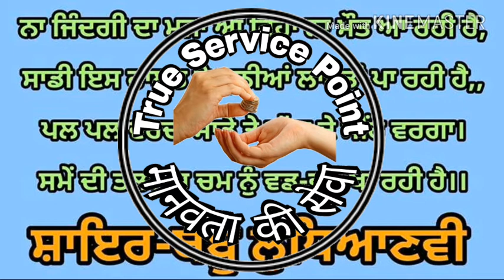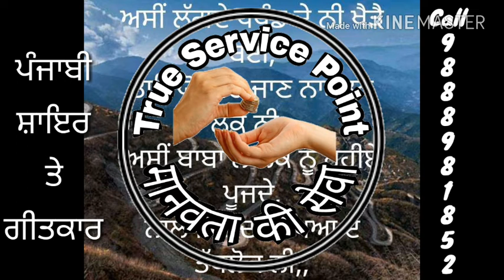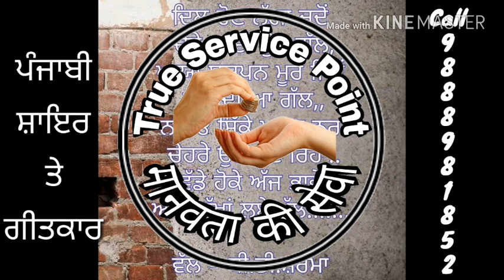Top 10 wonderful tips to write Punjabi songs/lyrics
All types of shayri we have hindi/Punjabi also